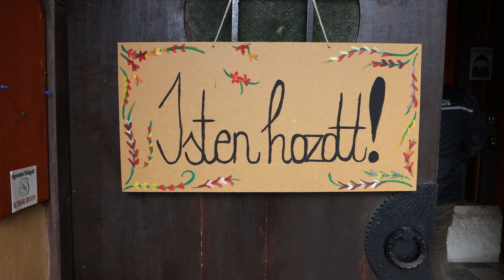Északi-középhegység 4. rész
Kihasználtuk az ősz utolsó meleg és nem annyira meleg napjait, valamint a pandémia pillanatnyi enyhülését és tettünk egy pár napos hazai kirándulást. Tartsatok velünk ezen a rövidke kalandon és meglátjátok, hogy itthon is vannak felfedezésre váró helyek.